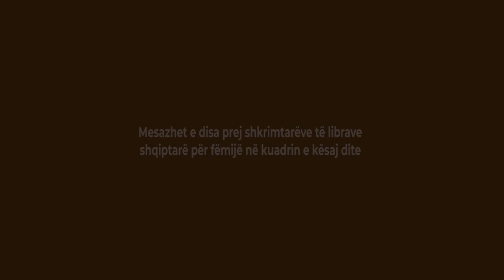Dita Ndërkombëtare e Librit për Fëmijë - Mesazhet e disa prej shkrimtarëve shqiptar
2 prilli shënon Ditën Ndërkombëtare të Librit për Fëmijë. Në këto video material disa prej shkrimtarëve shqiptarë të librave për fëmijë japin mesazhet e tyre në kuadrin e kësaj dite.
Adelina Mamaqi, Viktor Canosinaj, Natasha Poroçani, Rudina Çupi, Edi Gogu, Rovena Rozhani, Persida Asllani e Denata Toçe rrëfejnë se çfarë do të thotë të shkruash në gjuhën e të vegjëlve duke dhënë edhe mesazhet e tyre sa i përket letërsisë për fëmijë.

Gazetare: Nanila Allkja Biçaku
Post Produksion: Entela Skora